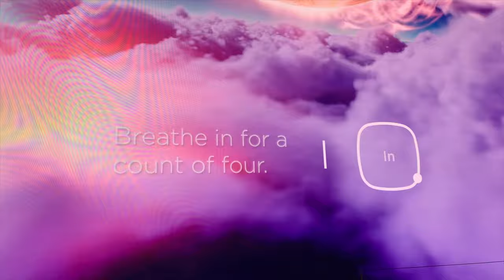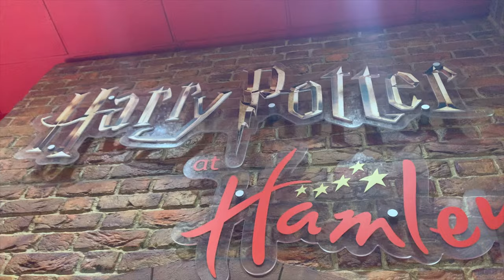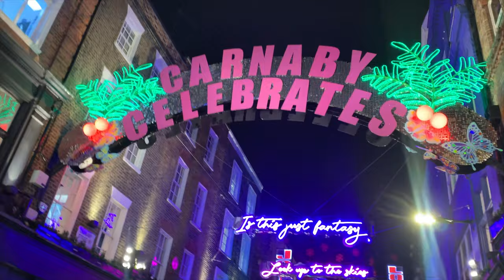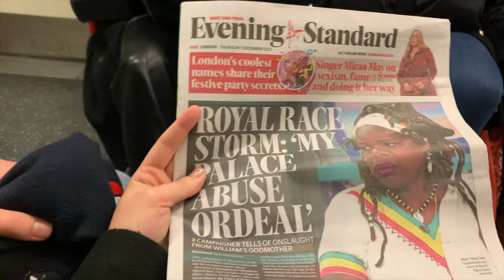LONDRES en Navidad I VLOG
Londres (en inglés, London, pronunciado /ˈlʌndən/ ( escuchar)) es la capital y mayor ciudad del Reino Unido.4​5​ Situada a orillas del río Támesis, Londres es un importante asentamiento humano desde que fue fundada por los romanos con el nombre de Londinium hace casi dos milenios.6​ El núcleo antiguo de la urbe, la City de Londres, conserva básicamente su perímetro medieval de una milla cuadrada. Desde el siglo xix el nombre «Londres» también hace referencia a toda la metrópolis desarrollada alrededor de este núcleo.7​ El grueso de esta conurbación forma la región de Londres y el área administrativa del Gran Londres,8​ gobernado por el alcalde y la asamblea de Londres.9​

Londres es una ciudad global, uno de los centros neurálgicos en el ámbito de las artes, el comercio, la educación, el entretenimiento, la moda, las finanzas, los medios de comunicación, la investigación, el turismo o el transporte.10​ Es el principal centro financiero del mundo junto con Nueva York.11​12​13​ Con un PIB de 801,66 mil millones de euros en 2017, es la economía urbana más grande del continente europeo.14​15​16​ Londres es también una capital cultural mundial,17​18​19​20​ la ciudad más visitada considerando el número de visitas internacionales21​ y tiene el mayor sistema aeroportuario del mundo según el tráfico de pasajeros.22​ Asimismo, las 43 universidades de la ciudad conforman la mayor concentración de centros de estudios superiores de toda Europa.23​ En el año 2012 Londres se convirtió en la única ciudad en albergar la celebración de tres Juegos Olímpicos de Verano.24​

En esta ciudad multirracial convive gente de un gran número de culturas que hablan más de trescientos idiomas distintos.25​ La Autoridad del Gran Londres estima que en 2015 la ciudad tiene 8,63 millones de habitantes,26​ que supone el 12,5 % del total de habitantes del Reino Unido.27​ El área urbana del Gran Londres, con 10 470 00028​ habitantes, es la segunda más grande de Europa, pero su área metropolitana, con una población estimada de entre 12 y 14 millones,29​30​ es la mayor del continente. Desde 1831 a 1925 Londres, como capital del Imperio británico, fue la ciudad más poblada del mundo.31​

Londres cuenta con cuatro enclaves declarados Patrimonio de la Humanidad: la Torre de Londres, el Real Jardín Botánico de Kew, el sitio formado por el Palacio, la Abadía de Westminster, la Iglesia de Santa Margarita y Greenwich (donde se encuentra el Real Observatorio que marca el meridiano de Greenwich y el tiempo medio).32​ Otros lugares famosos de la ciudad son el Palacio de Buckingham, el London Eye, Piccadilly Circus, la Catedral de San Pablo, el Puente de la Torre o Trafalgar Square. Londres cuenta también con numerosos museos, galerías de arte, bibliotecas, eventos deportivos y otras instituciones culturales como el Museo Británico, la National Gallery, la Tate Modern, la Biblioteca Británica y los cuarenta teatros del West End.33​ El metro de Londres, que en 2013 cumplió 150 años, es el más antiguo del mundo.